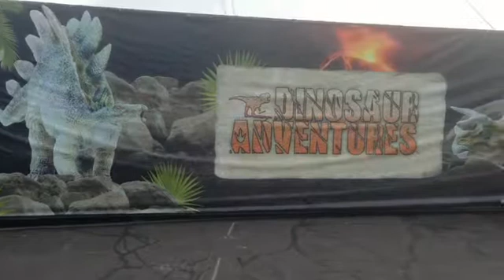DinoMelbStarJune2014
Weekend Adventure